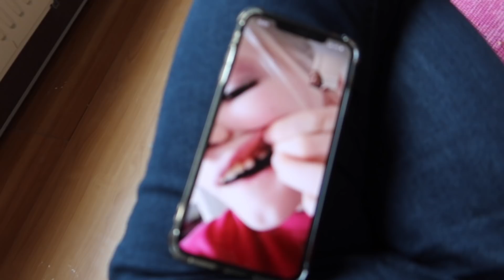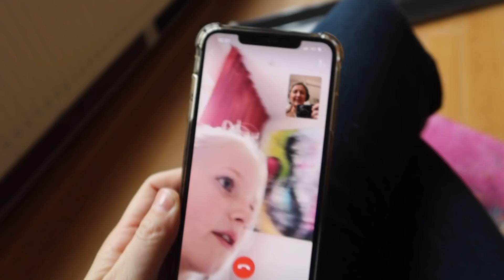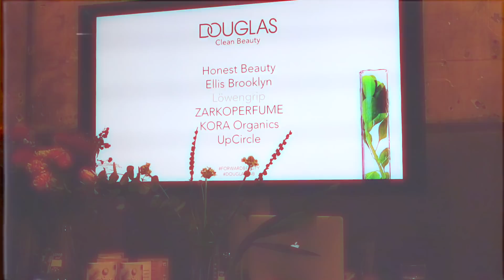AUTO INRUILEN, AUTOPECH & EEN EVENT MET DE KIDS | Vlog #518 | Diesna Loomans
Voor de eerste keer neem ik alle 2 de kinderen mee naar een press event, waar Jool mag knutsellen met ' de Jil'. Ik ga dan eindelijk echt mijn auto ophalen! (en inruilen) bye auto autootje. Jool werkt aan haar boek bespreking :) Oh komende woensdag komt er weer een leuke ochtend routine online! Thx voor het kijken.

Nog iets leuks. De kleding die voorbij kwam daar heb ik een 20% korting code voor. DIESNA20 Hierbij de link: Chiquelle.nl
De items die ik aan had:

OhMyFitness:
Ik heb een e-boek geschreven: Ohmyfitness. Dit is een 8 weken plan voor fitness, voeding en lifestyle. Het is als ebook/pdf verkrijgbaar

* Deze video bevat geen betaalde samenwerking, wel bevat het gekregen producten van Chiquelle en Douglas. Deze vermelding is onderdeel van de Social Code: YouTube. Voor meer informatie over deze richtlijnen, ga naar